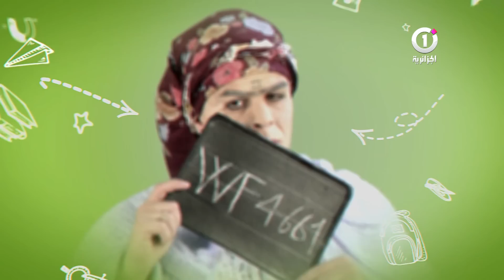أنا وياك Ana Wayak فتيحة تاع الحمري الحلقة 3 الكلاسيكو تموت بالضحك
Mohamed khassani
Nassim Haddouche
Ana wayak